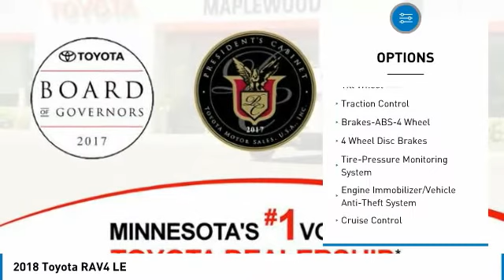2018 Toyota RAV4 LE Maplewood, St Paul, Minneapolis, Brooklyn Park, MN J14101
Maplewood Toyota
2873 Maplewood Dr

Maplewood Toyota
2873 Maplewood Drive